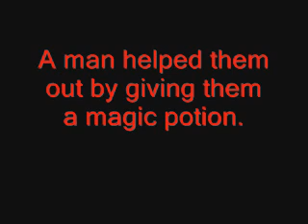The Pearl Stykz Version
This is a videos me and my friend made for a school project. it's based on "the pearl" by John Steinbeck.